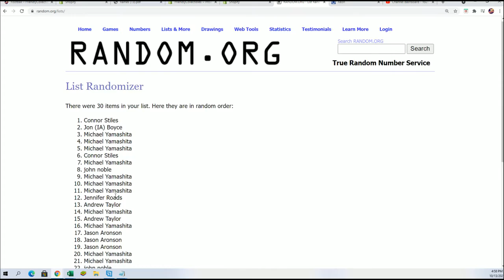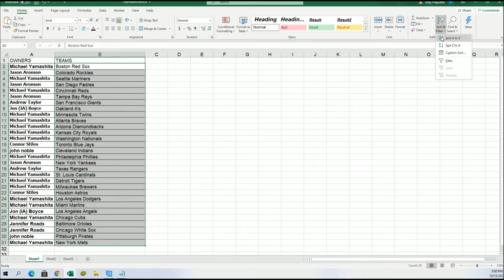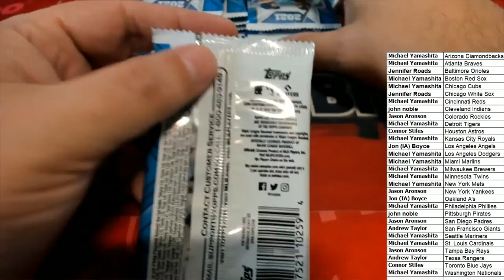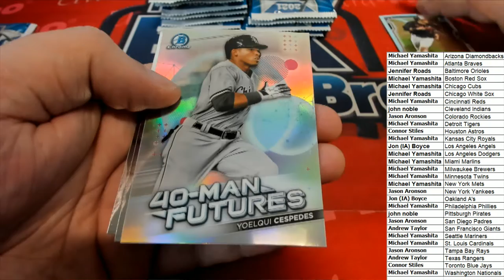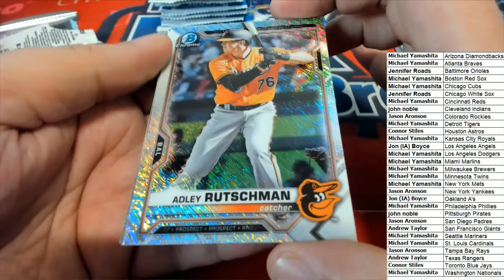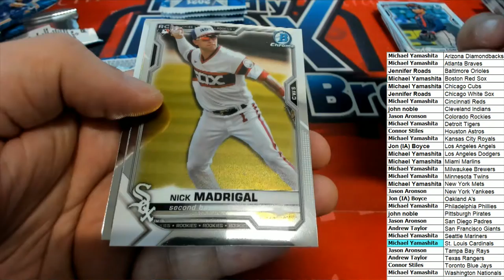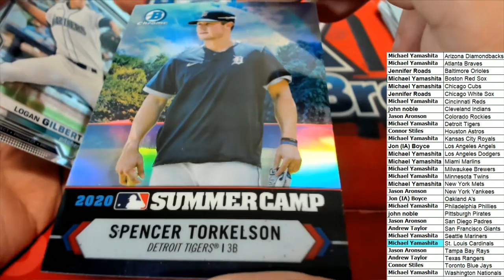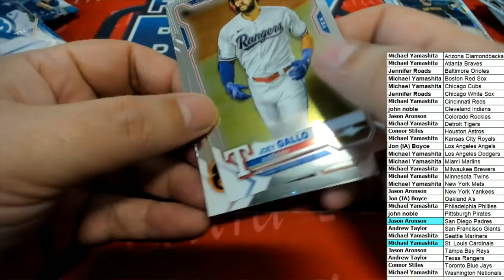2021 Bowman Chrome Baseball Hobby BOX ID 21BOWCHRHOBB425